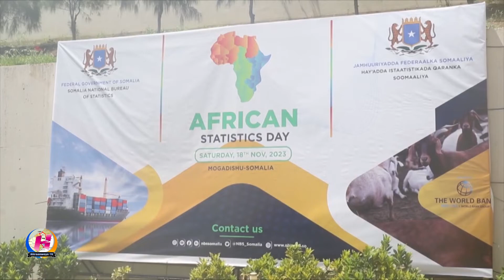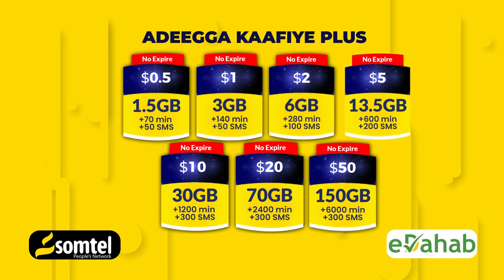Guddoomiyaha Bangiga Dhexe “Qorshayaasheeni hore waxey ku saleysanaayeen xog hey’adaha kale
Guddoomiyaha Bangiga Dhexe “Qorshayaasheeni hore waxey ku saleysanaayeen xog hey’adaha kale noo sameeyeen oo iska qiyaas ah balse hadda taasi waa gudubnay waxaa heysanaa Hay’addi Istaatistikada Qaranka”.